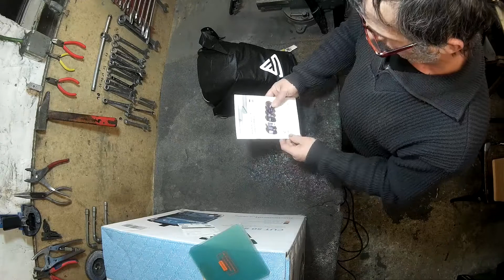Unboxing Découpeur plasma Cut 50 ST essai tests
Unboxing déballage essai du découpeur plasma cut 50 ST @bestgarage57970